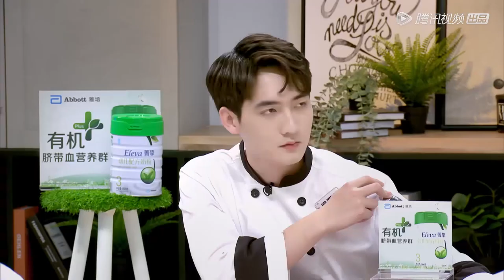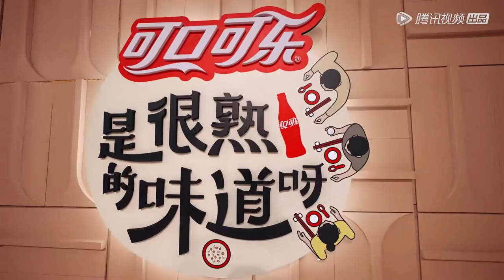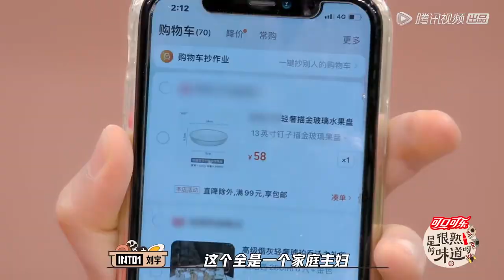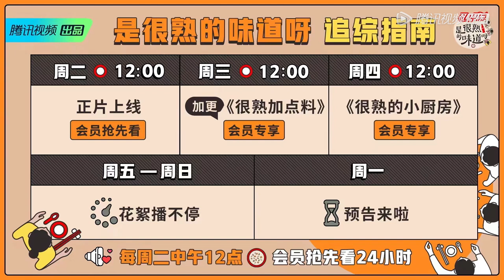[ENG SUB]《是很熟的味道呀》完整版第3期：大张伟刘宇妈妈厨艺征服 | The Flavour Rings a Bell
《是很熟的味道呀》美食竞猜真人秀。顶级大厨PK明星最亲密的贴身投喂官，高能还原“亲爱”之人的拿手菜，看明星能否猜出哪道菜是投喂官所做。
◆出演嘉宾：大张伟、吴昕、威神V董思成

00:00 更多精彩视频尽在 WeTV / Tencent Video APP
00:30 下载 WeTV / Tencent Video APP 看海量完整版腾讯视频